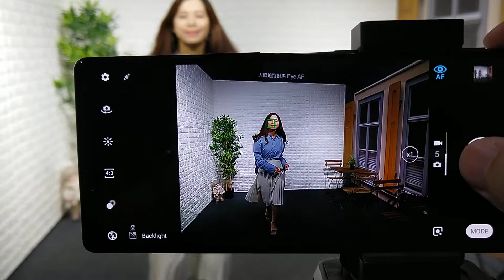Sony Xperia1 記者會 「人眼追蹤對焦」 現場體驗